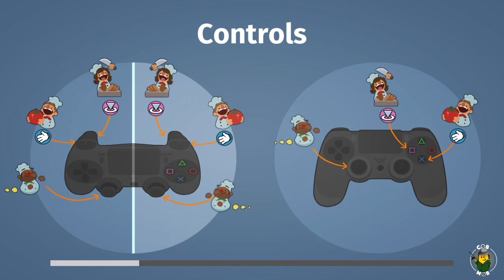MasterCob! Cob Mob Plays Overcooked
Who is Australia's Top Gaming Chef?! Watch as the Cob Mob attempts to make some soup and burgers... which turns into an amazing disaster.